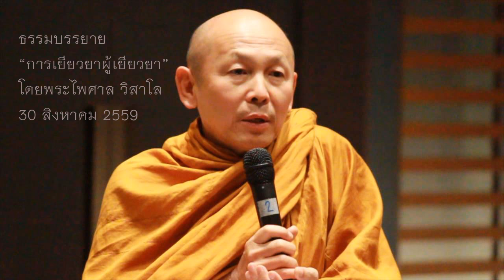การเยียวยาผู้เยียวยา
ธรรมบรรยายเรื่อง "การเยียวยาผู้เยียวยา"
โดยพระไพศาล วิสาโล
30 สิงหาคม 2559 ณ โรงแรมเจริญธานี
ในการประชุมวิชาการเครือข่ายการดูแลผู้ป่วยระยะท้ายในภาคตะวันออกเฉียงเหนือ